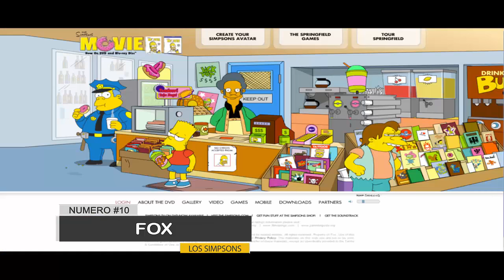10 Cosas Que No Sabes De Los Simpson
Los Simpson son una de las series que han marcado a varias generaciones. La familia más conocida de todo Springfield no se libra de esconder secretos y misterios. Asi que el día de hoy conocerás varios de ellos…